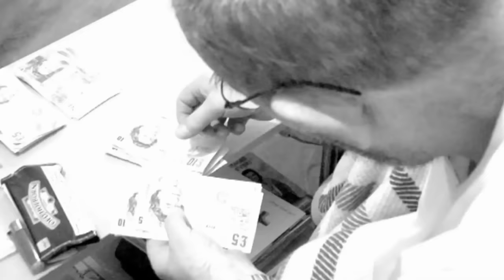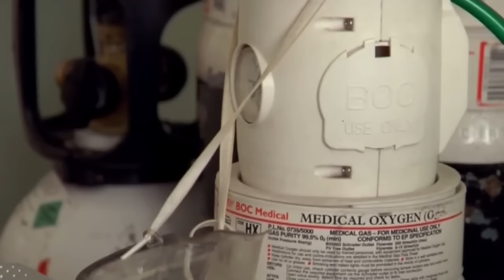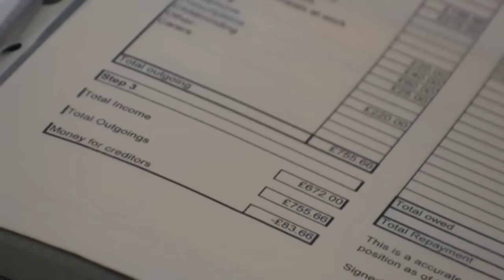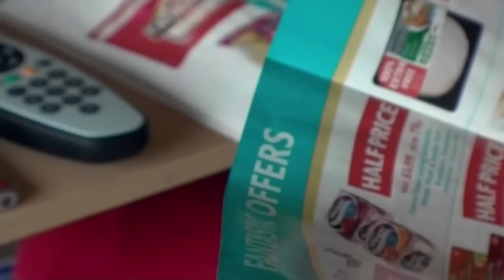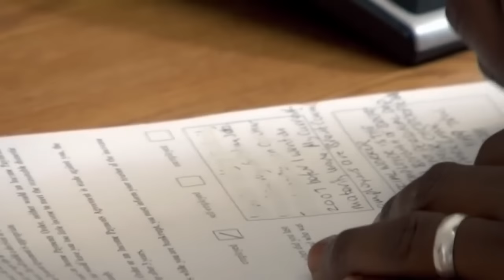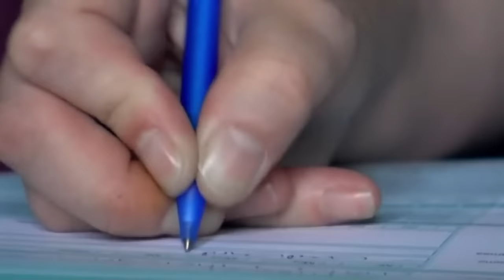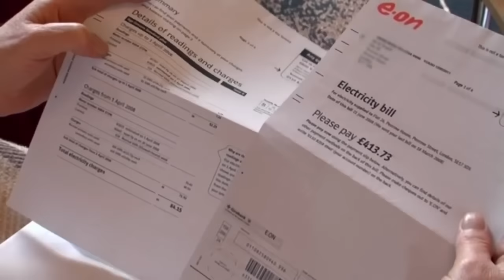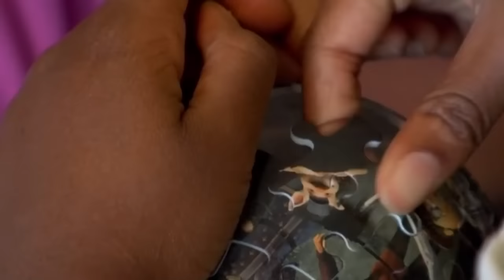Bust Poverty Documentary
UK government warned over sharp rise in child and pensioner poverty
Almost 400,000 more UK children and 300,000 more pensioners plunged into poverty in past four years, new study finds

Hundreds of thousands of children and older people have been plunged into poverty in the past four years, according to a stark analysis laying bare the challenge to families trying to keep up with the cost of living in Britain.

The research from the Joseph Rowntree Foundation (JRF) found almost 400,000 more children and 300,000 more pensioners in the UK were living in poverty last year compared with 2012-13, the first sustained increases in child and pensioner poverty for 20 years. The foundation warned that decades of progress were at risk of being unravelled amid weak wage growth and rising inflation.

The thinktank urged the government to unfreeze benefits, increase training for adult workers and to embark on a more ambitious house-building programme to provide affordable homes for struggling families.